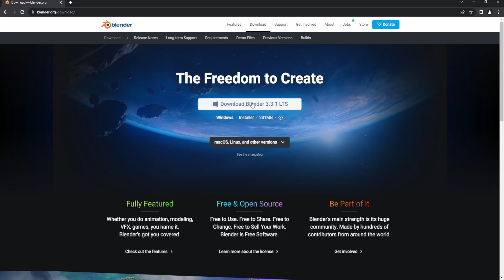One Year of Learning Blender in One Minute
Now that I've been learning Blender for about a year, I thought i'd make a quick compilation of my progress so far!

Made using Blender 3.3, Mecabricks, and Davinci Resolve

—John 3:16